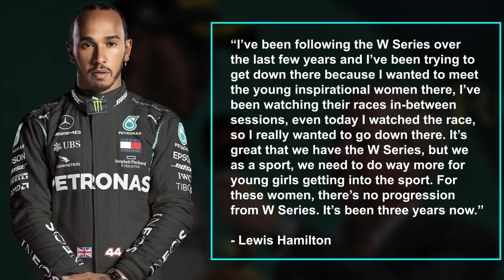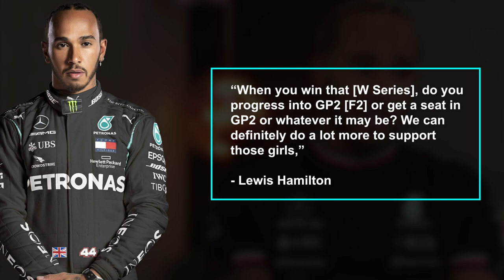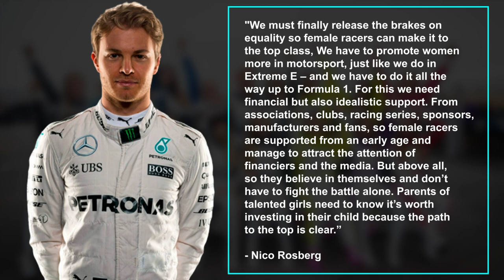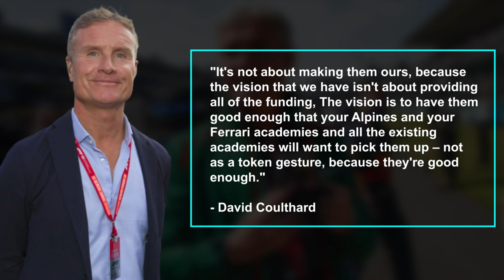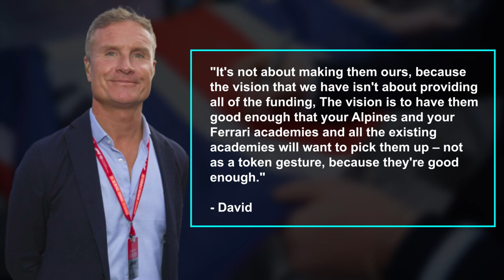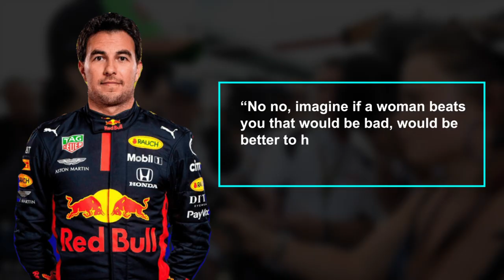What F1 Drivers think of Female Drivers!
The lack of diversity on the Formula One grid is pretty obvious to see. 3 of the 20 drivers are Asain, 1 is Caribbean, 1 is Mexican, and the rest are of white European. The ethnic diversity of the grid is poor, but what is more shocking is that 0 of the 20 drivers on the grid is female. It is beyond belief that of the 20 best drivers in the world, none of them are female. That just can’t be correct. So what is stopping them from getting into the sport, what are we doing to make it more accessible for them, and what does the wider F1 community think of female drivers?